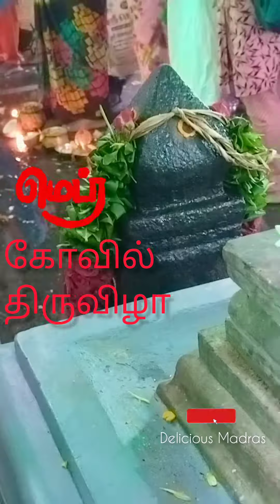Pakka Local கோவில் திருவிழா - நல்லூர் சென்னையில் இருக்க?